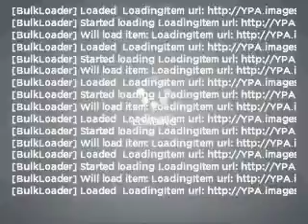2009 Toyota Highlander - Lynbrook NY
Year: 2009
Make: Toyota
Model: Highlander
Trim: Hybrid
Engine: 3.3 liter 6 cylinder 24 valve
Transmission: Automatic CVT
Color: Blizzard Pearl
Mileage: 8265
Address:
639 Merrick Rd